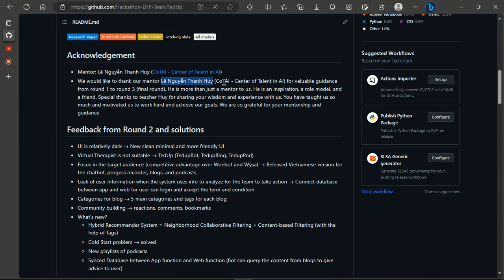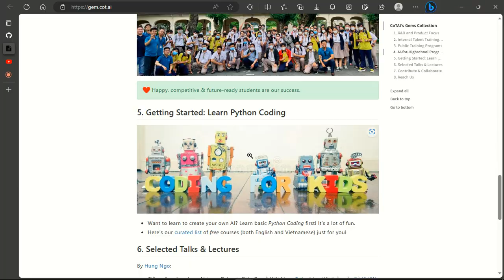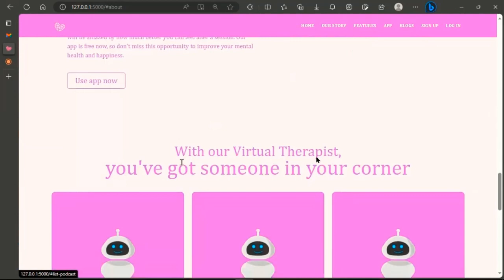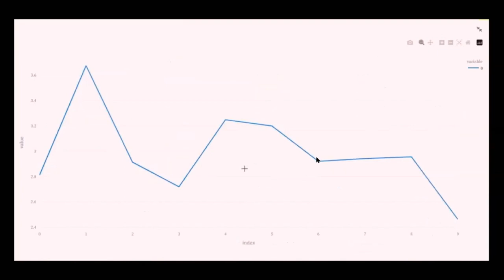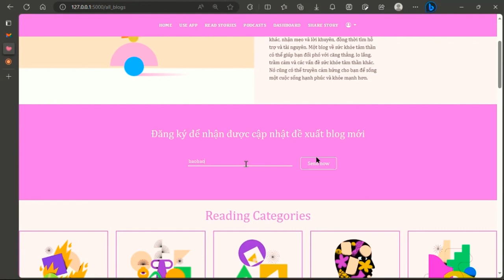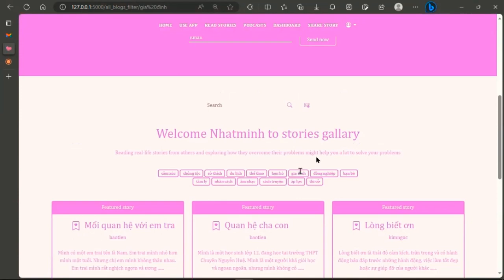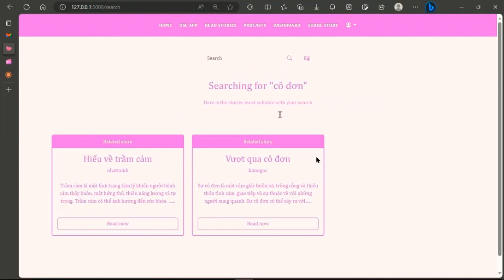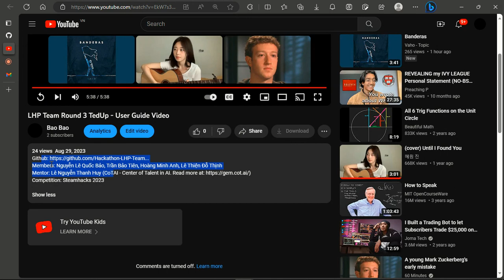Final-round Product Video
- There are many problems with our product in round 2 and in round 3 (7 days working) we fixed everything.
- Also, special thanks to our mentor Lê Nguyễn Thanh Huy
- Then video uploaded on Youtube was displayed on a big screen in the pitching day.

Members: Nguyễn Lê Quốc Bảo, Trần Bảo Tiên, Hoàng Minh Anh, Lê Thiện Đỗ Thịnh
Mentor: Lê Nguyễn Thanh Huy (CoTAI - Center of Talent in AI.
Competition: Steamhacks 2023